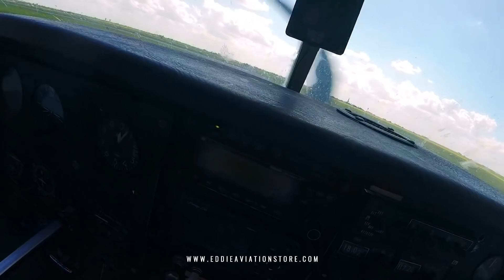📹 EDDIE VLOG #117 | REPARARON EL MOTOR DE MI AVIÓN Y SALGO A PROBARLO 🛩 PARTE 2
En este video tengo la oportunidad de compartir contigo cómo es probar uno de mis aviones después de haberle reparado uno de los cilindros que se había dañado.

Todas estas lecciones las podrás adquirir en su totalidad en la siguiente liga

Mi libro “ENTENDIDO manual de comunicaciones aéreas para volar en USA”. Lo puedes adquirir en la siguientes ligas:

4.- AMAZON

“DESTINO tú también tienes uno increíble”, canal dedicado a la motivación personal

Ademas también pueden escuchar y descargar mis podcast de DESTINO y recibir así el aliento y motivación tan necesarios hoy en día. Pueden hacerlo en la siguiente liga:

1.- IMPRESO (Autografiado por el autor)

3.- AMAZON

Los diferentes productos de "Eddie” pueden adquirirlos en nuestra tienda